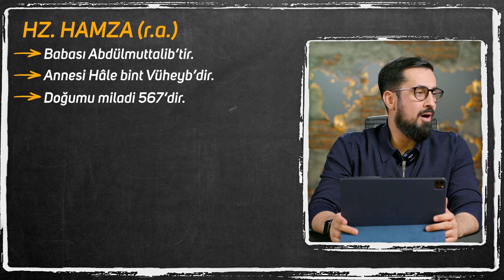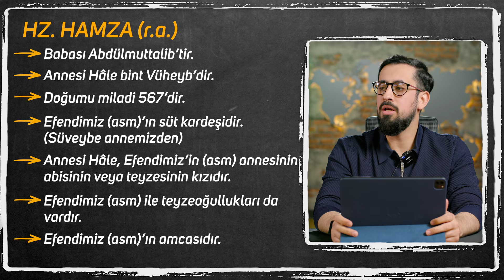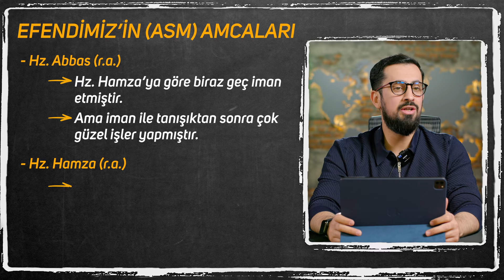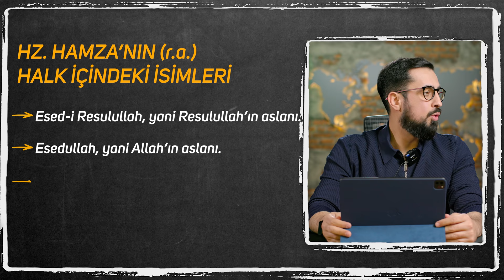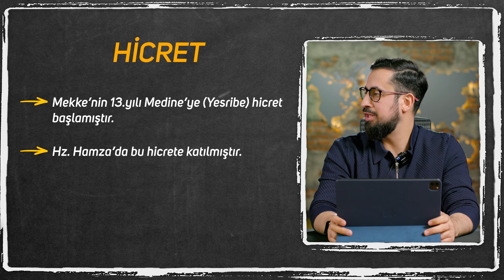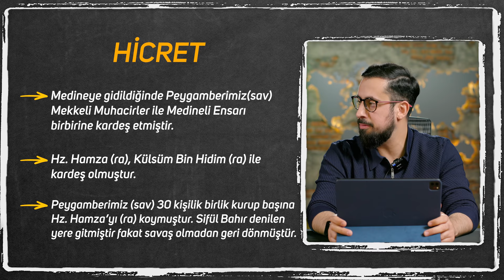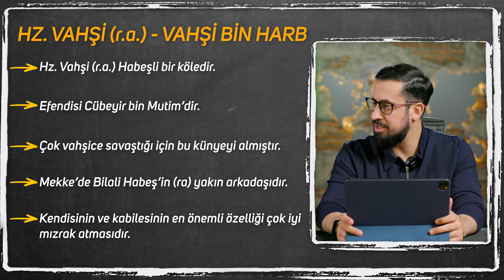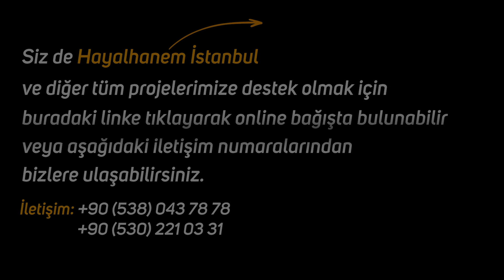Gözyaşlarınızı Tutamayacağınız Bir Sahabe Hayatı - Hz.Hamza (ra)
Bedir Savaşında dillere destan bir kahramanlık...
Uhudda şehadet şerbetini içerken yaşananlar...
Hz. Hamza'nın (ra) hepimize örnek olacak hayatını konu aldığımız videomuz sizlerle.
İyi seyirler…

00:00 Giriş
00:25 Tarihçe-i Hayatı
03:33 Hz.Hamza'nın İman Edişi
08:54 Hz.Ömer'in İman Edişi
12:29 Hicret
13:50 Bedir Gazvesi
18:00 Şehitlik - Uhud Vahşi Bin Harb
32:00 Hz.Vahşi'nin İman Edişi
38:29 Hz.Hamza ve Cebrail (as)
39:00 Abdurrahman İbni Afv 'ın (ra) Hatırası
45:23 Neden Bu Dersi İşledik?

Sahabe
Sahabe Hayatları
Sahabe Ne Demek
Sahabe Isimleri
Sahabe Iklimi
Hayatüs Sahabe
Hicret
Aslan
Kahraman
Vahşi Bin Harb